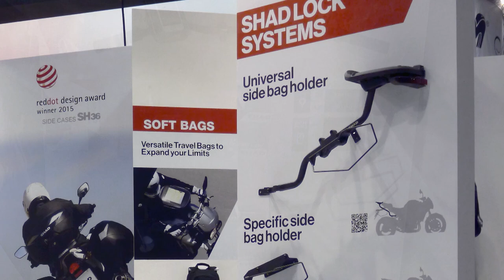SHAD at Eicma 2015 Milan Motorcycle Show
A virtual visit to the  Eicma 2015 and SHAD stand.
SHAD presented several interesting novelties in Milan. We also equip the motorcycles of the major brands, developing and manufacturing seats and side cases for many new models presented at Eicma.